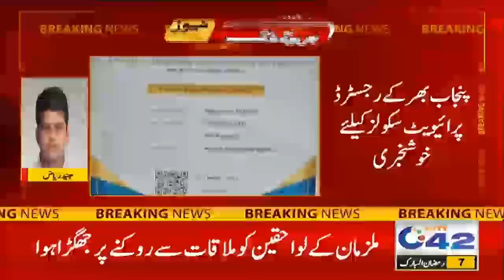Good News For Matric Admissions